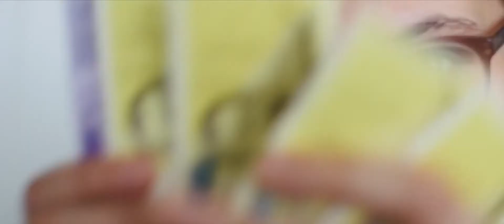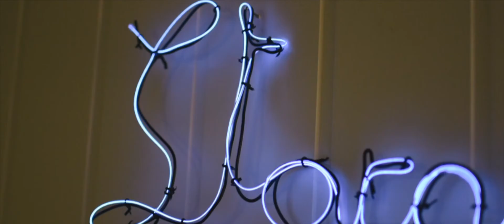Winter In Hammerfest, Finnmark, Norway (Cinematic Film)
Cinematic film of arctic life in Northern Norway, Finnmark.

Location: Hammerfest, Finnmark - Norway (the most Northern town in the world)

Gear: Nikon D7200 + Sigma 17-50mm, Nikkor 35mm + Nikkor 70-300mm, Nikon MB-D15 Battery Grip, K&F Concept TM2534T, RØDE VideoMic + Aputure A-Lav, Joby GorillaPod 3K + Ballhead, Gobe Variable ND Filters, Neewer 60cm Stabiliser, Polaroid Cube+, DJI Mavic Air, iPhone 6S

Edit: Final Cut Pro X + Adobe Illustrator Draw